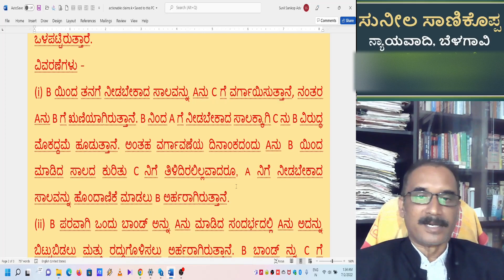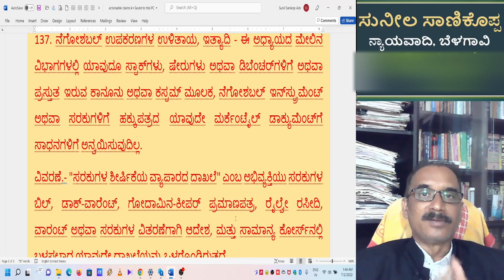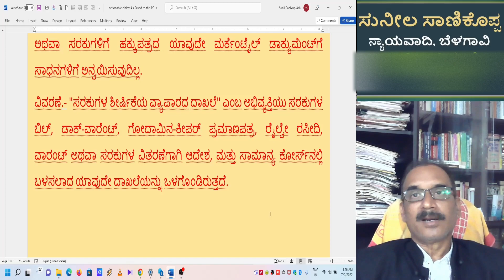ಕ್ರಮಾರ್ಹ ಹಕ್ಕುಗಳು ಮತ್ತು ಅವುಗಳ ವರ್ಗಾವಣೆ Actionable claims and their transfer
ಸಾಲ ವಸೂಲಿ ಹಕ್ಕು; ಸ್ವತ್ತು ಹಸ್ತಾಂತರ ಅಧಿನಿಯಮ
loan recovery right; Transfer of Property Act

"ಕ್ರಮಾರ್ಹ ಹಕ್ಕು" ಎಂದರೆ ಏನು?
ಕ್ರಮಾರ್ಹ ಹಕ್ಕಿನ ವರ್ಗಾವಣೆ
 ಕ್ರಮಾರ್ಹ ಹಕ್ಕಿನ ವರ್ಗಾವಣೆದಾರರ ಹೊಣೆಗಾರಿಕೆ, ಇತ್ಯಾದಿ
what is actionable claim?
transfer of actionable claim
obligations of transferor and transferee of actionable claim

       ದಯವಿಟ್ಟು ವೈಯುಕ್ತಿಕ ಸಮಸ್ಯೆಗಳಿಗೆ ತಮ್ಮ ಹತ್ತಿರದ ವಕೀಲರನ್ನು ಭೇಟಿಯಾಗಿ. ಇಲ್ಲವಾದರೆ ತಾವು ದಾಖಲಾತಿಗಳೊಂದಿಗೆ ನನ್ನ ವಾಟ್ಸಪ ನಂಬರ 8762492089ಗೆ ಸಂಪರ್ಕಿಸಿ ಅಥವಾ ಖುದ್ದಾಗಿ ನಮ್ಮನ್ನು ಭೇಟಿ ಮಾಡಿ. ಸಂದರ್ಶನ/ ಸಲಹಾ ಶುಲ್ಕ ರೂ.500/- ಅನ್ವಯಿಸುತ್ತವೆ.
           ಕರೆ ಮಾಡುವ ಮುಂಚೆ ರೂ.500/- ಸಂದರ್ಶನ ಶುಲ್ಕ 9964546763 ಅಥವಾ 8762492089 ನಂಬರಿಗೆ ಫೋನ ಪೇ ಮಾಡಿ.

 SUNIL S. SANIKOP,
 Advocate, Author, Agriculturist and Social thinker
 Mahantesh nagar, Belagavi, 590017

Practicing Advocate since 2000 on civil, criminal, money and property matters, Matrimonial, consumer, banking, Cheque bounce, Co-operative, Electricity, Labour, Revenue, etc.
Author of books -
 1) Law of Contract and Specific Relief’
2) Just compensation’,
3) "General Principles Contract"
4) "Nyayavemba belaku",
5) ‘Law of Liability',
7) Dharma Sangharsha (Religion Conflict)
8) Bayalu Geeta (poems)
9) krishi [Agriculture]
10) kabbu [Sugarcane]
and several articles on law and society published in newspapers.